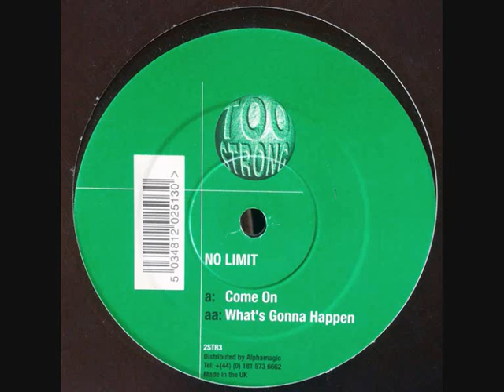No Limit - Come On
There are over 400 hard house and hard trance tunes centred on the years 1998 to 2000 on the playlists on my youtube channel. All of the classics are on it, click on S Pieman to access it. There are some clubbing videos and some links to dj mixes which can be listened to and downloaded on Soundcloud. The mixes are either live sets recorded mostly in London clubs, or quality resident dj mixes on CDs promoting London clubs.